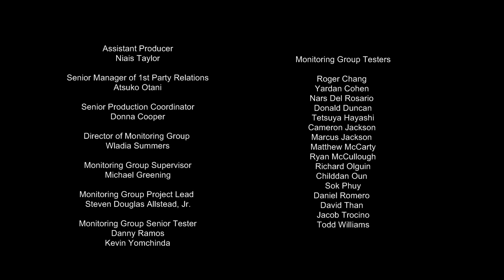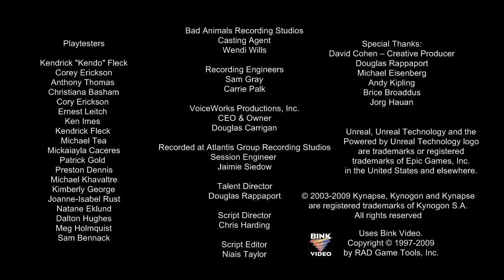Saw: The Video Game | CREDITOS | ALL THE CREDITS